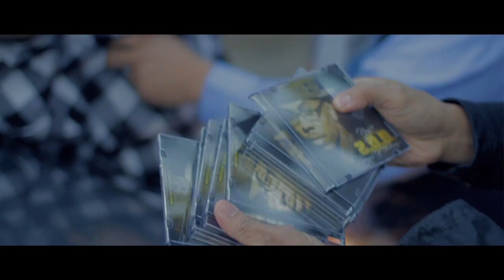Shad Gill - "My City" ft. C-Ryan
Christian rapper Shad Gill hails from Charlottesville, VA.  He wrote and recorded "My City" as a tribute to the people of the Charlottesville area and to demonstrate the impact that God is having in his city.